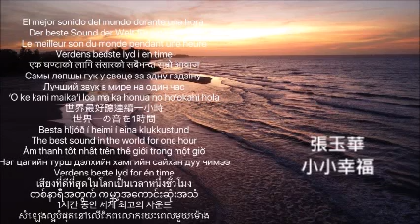張玉華 小小幸福專輯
The best sound in the world for one hour
世界最好聽連續一小時
世界一の音を1時間
Âm thanh tốt nhất trên thế giới trong một giờ
Le meilleur son du monde pendant une heure
Een uur lang het beste geluid ter wereld
Bir saat boyunca dünyanın en iyi sesi
Ko te tangi pai o te ao mo te haora kotahi
Nejlepší zvuk na světě na jednu hodinu
Najlepszy dźwięk na świecie przez godzinę
Maailman paras ääni yhden tunnin ajan
Verdens bedste lyd i en time
एक घण्टाको लागि संसारको सबैभन्दा राम्रो आवाज
Самы лепшы гук у свеце за адну гадзіну
Лучший звук в мире на один час
ʻO ke kani maikaʻi loa ma ka honua no hoʻokahi hola
Världens bästa ljud i en timme
Il miglior suono del mondo per un'ora
O melhor som do mundo por uma hora
Besta hljóð í heimi í eina klukkustund
Нэг цагийн турш дэлхийн хамгийн сайхан дуу чимээ
Verdens beste lyd for én time
A világ legjobb hangja egy órán keresztül
Suara terbaik di dunia selama satu jam
เสียงที่ดีที่สุดในโลกเป็นเวลาหนึ่งชั่วโมง
El mejor sonido del mundo durante una hora.
Der beste Sound der Welt für eine Stunde
တစ်နာရီအတွက် ကမ္ဘာ့အကောင်းဆုံးအသံ
1시간 동안 세계 최고의 사운드
Optimus sonus in mundo unius horae
L-aqwa ħoss fid-dinja għal siegħa
Ny feo tsara indrindra eto an-tany mandritra ny adiny iray
Cel mai bun sunet din lume timp de o oră
សំឡេងល្អបំផុតនៅលើពិភពលោករយៈពេលមួយម៉ោង
Labākā skaņa pasaulē vienu stundu
Ο καλύτερος ήχος στον κόσμο για μία ώρα